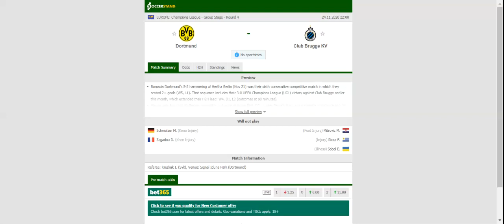BORUSSIA DORTMUND VS CLUB BRUGGE PREDICTION & BETTING TIPS - 24/11/2020